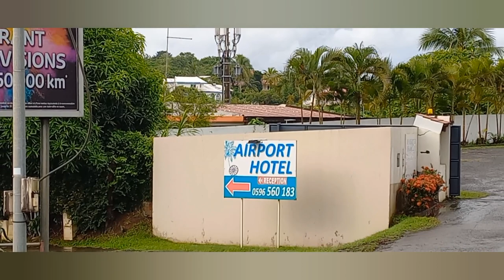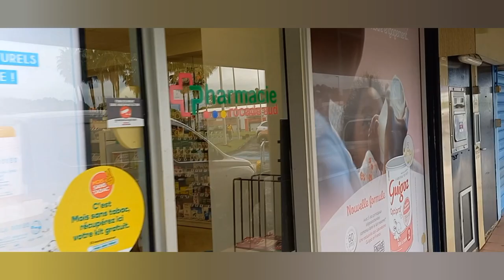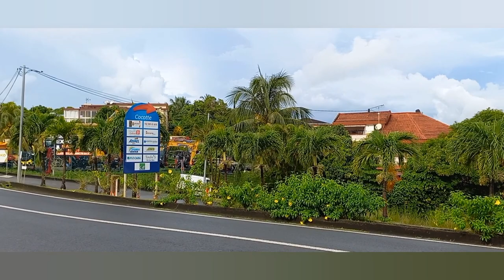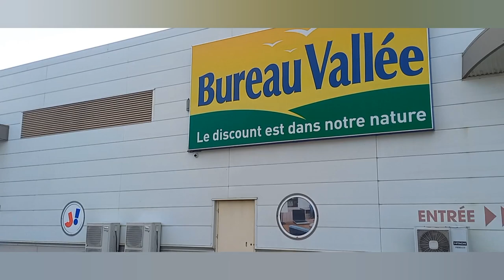A THURSDAY MORNING IN COCOTTE DUCOS MARTINIQUE || janine ciké.